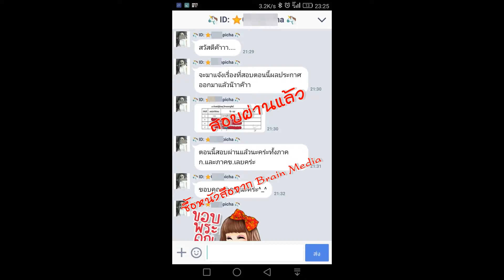Loadแนวข้อสอบ เจ้าหน้าที่การเงินและบัญชี กรมป่าไม้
Loadแนวข้อสอบ เจ้าหน้าที่การเงินและบัญชี
- ความรู้เกี่ยวกับกรมป่าไม้
- ระเบียบกรมป่าไม้ พ.ศ. ๒๕๔๘
- ระบบการบริหารการเงินการคลังภาครัฐแบบอิเล็กทรอนิกส์ (GFMIS)
- ตรวจสอบความถูกต้องของการลงบัญชีประเภทต่างๆ